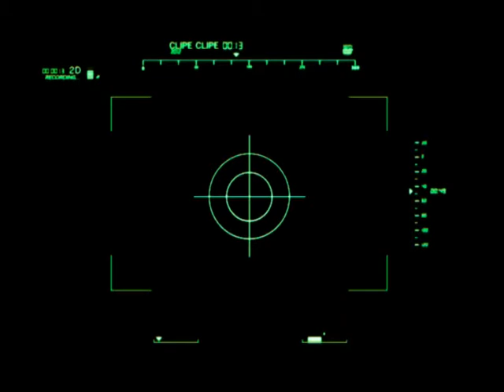ClipeClipe Franchising 13th Edition Menu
This is the video featured at the menus form the DVD 16th Edition, song from The Chemical Brothers - Swoon